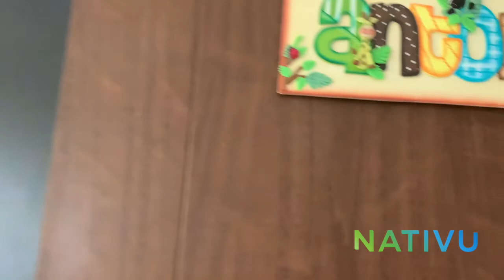LIVE TOUR - Modern 3-Br + Mezzanine Townhouse at Parques del Sol Santa Ana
Modern + Mezzanine Townhouse at Parques del Sol - Costa Rica: 3 Beds - 2 Baths